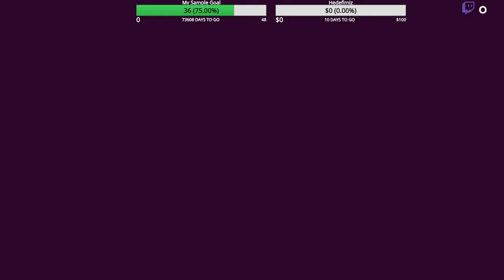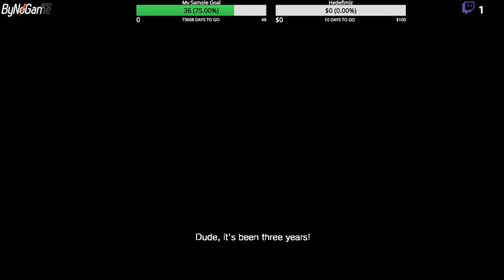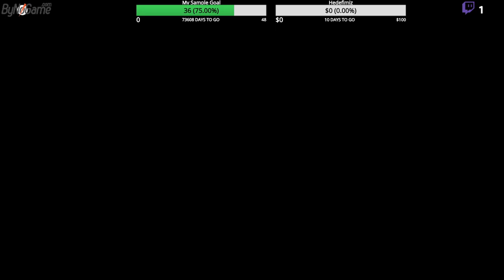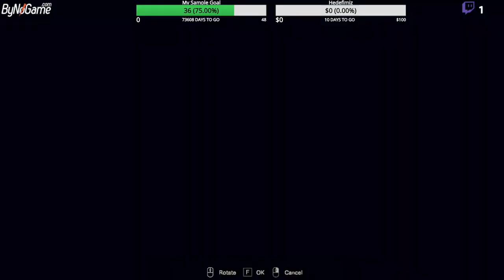Trikuantra Resident Evil 7 Biohazard oynuyor Part #1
trikuantra
trikuantra
trikuantra